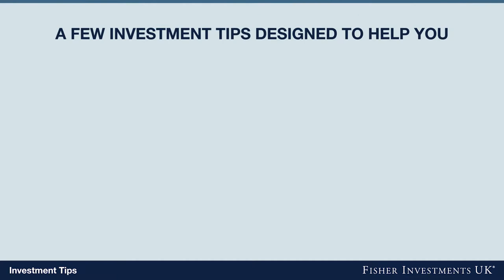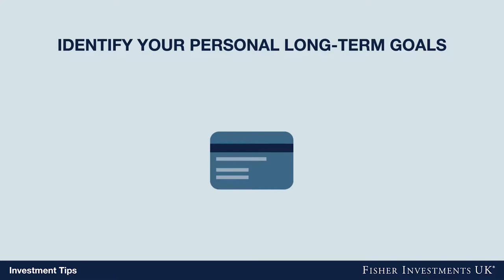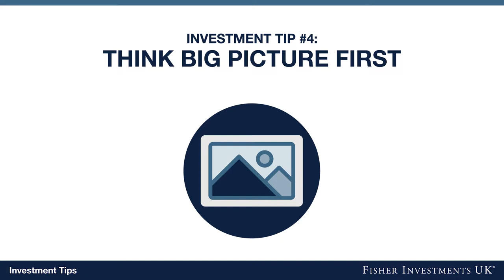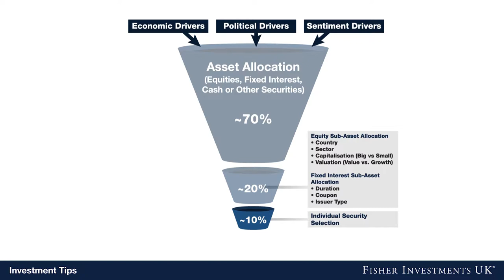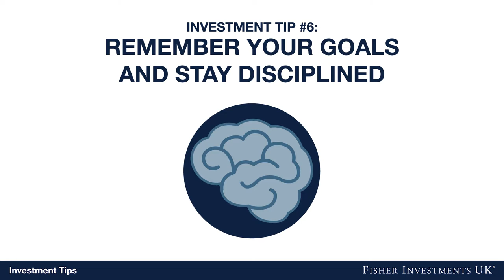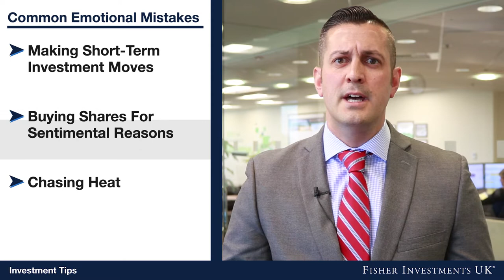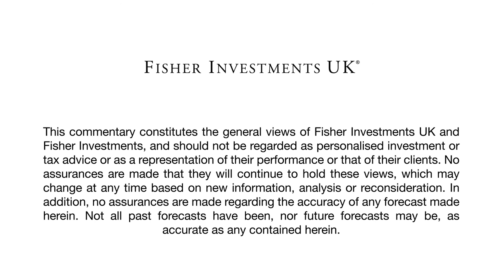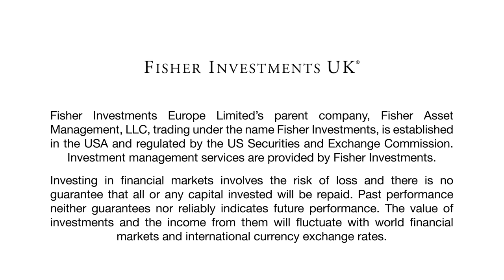6 Investment Tips from Fisher Investments UK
*Address Update* Fisher Investments Europe Limited Headquarters: Level 18, One Canada Square, Canary Wharf, London, E14 5AX

Investing is challenging for beginners and experts alike regardless of whether you manage your own investments or work with a professional. In this video, Fisher Investments UK offers six investing tips to help you face those challenges as you plan your financial future.

1) Understand Why You’re Investing: Identifying your long-term goals can help you make sound decisions, avoid impulsive short-term changes to your investments and remain focused on what is most important to you.

2) Don’t Underestimate Your Investment Time Horizon: Your investment time horizon is how long you need your money to work for you. Keep in mind that you might live longer than you expect. And if you plan to provide for a spouse or pass on wealth to children, grandchildren or charity, your investment time horizon might stretch beyond your lifespan. Plan appropriately.

3) Don’t Underestimate the Impact of Inflation: Inflation can decrease the purchasing power of your portfolio. Make sure you understand what this is likely to mean for you.

4) Think Big Picture First: We believe the single biggest factor influencing your portfolio’s return is your asset allocation—the mix of equities, fixed interest, cash and other investments you own. We also believe that category, country and sector selection are more important than individual security selection. Given this, we recommend you make these large and important decisions before selecting individual securities.

5) Be Sure to Diversify: Diversification is an important risk management tool. Diversification means investing across a range of sectors, countries and company types. Diversification is important because no one category will outperform for all time.

6) Remember Your Goals and Stay Disciplined: Removing emotion from investment decision making is difficult, but it can help you stick with your plan and reach your long-term goals. When markets are volatile investors often make poor decisions, falling prey to behavioral errors such as chasing heat, making short-term investment moves or buying shares for sentimental reasons. Having a clear long-term plan and financial goals can help.